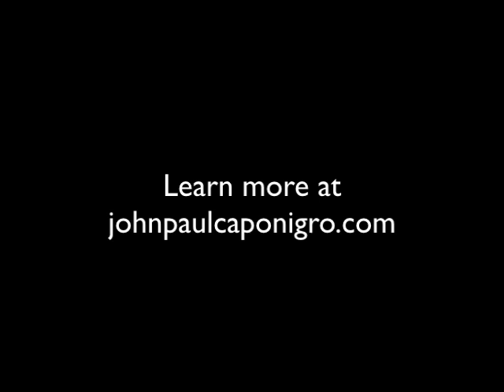Arches Workshop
In this digital photograph workshop you'll discover some of the most dramatic geologic marvels of the American desert southwest. Arches National Park is truly a wonderland of sheer cliffs, lofty spires, and vaulting arches; Petrified Dunes, Balancing Rock, The Windows, Delicate Arch, Wall Street, Devils Garden, Fiery Furnace, and Garden of Eden are only a few of the locations we'll visit. Canyonlands National Park high plateaus offer countless bird's eye views of the entire region's many stone canyons and spires. Goblin Valley National Monument contains some of the most unusual and eerie hoodoos clay formations you'll ever see - in low light, you'd swear they move. Nearby river gorges and slot canyons offer even more photographic opportunities. The weather's great. The light's gorgeous. Plan to spend extra time before or after the workshop - though we'll see the highlights, you simply can't see it all and will want to return again and again. This is must see landscape - among the most fantastic you'll see anywhere on the planet.